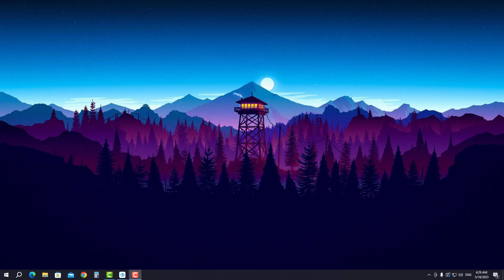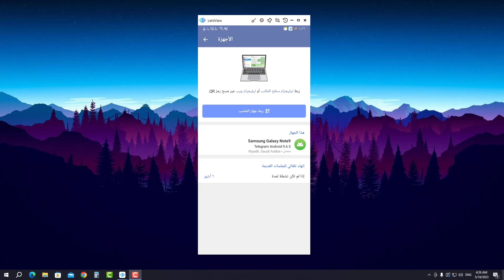طريقة تسجيل الخروج من الاجهزة الاخرى في التيليجرام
في هذا الفيديو رح نشرح طريقة تسجيل الخروج من الاجهزة الاخرى في التيليجرام بخطوات سهلة وبسيطة